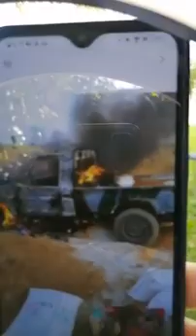ستبكى من كلام احمد كسلا على اوضاع البلد فى وجود الجنجويد